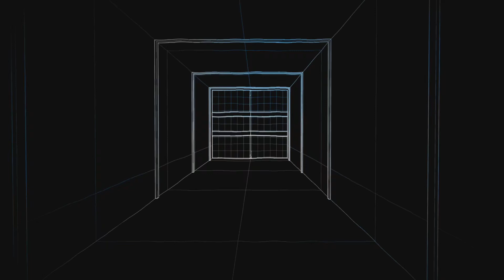Let play call of duty Modern Warfare 2 part 12